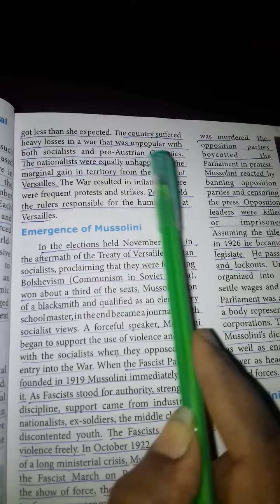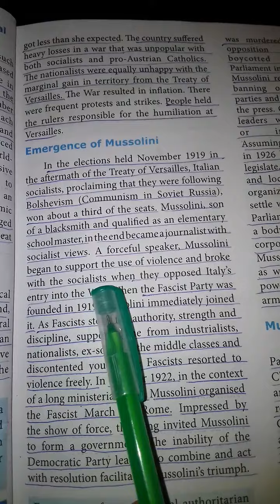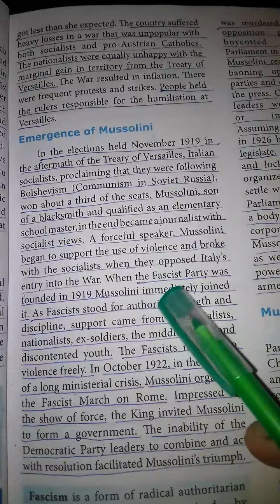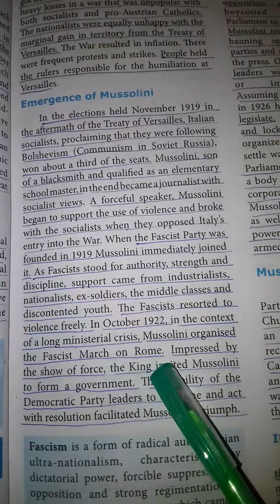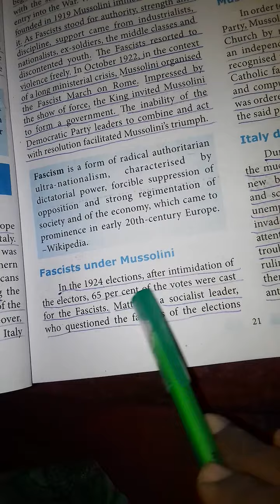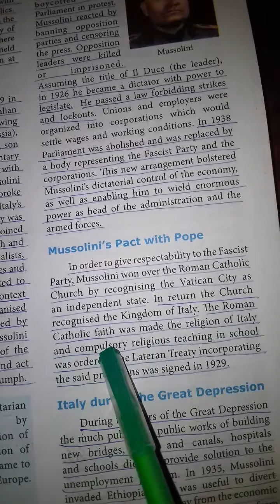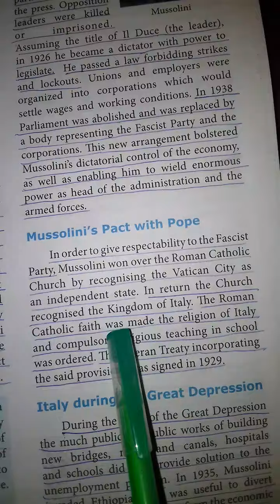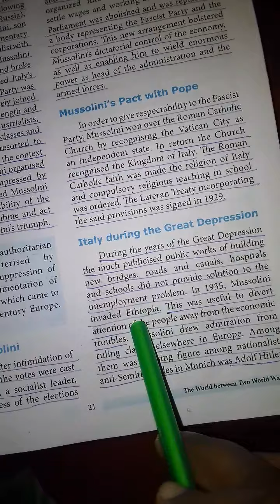Xth Social Science History Unit -2 Part -2 Video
Rise of Fascism and Nazism